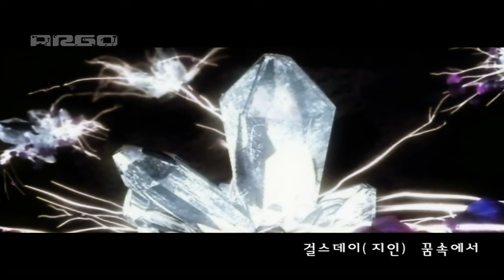[MV] GIRL'S DAY JI-IN (GAME 'ARGO' : OST "IN MY DREAM")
Game 'ARGO:아르고'OST .Girl's Day Jiin- 꿈속에서